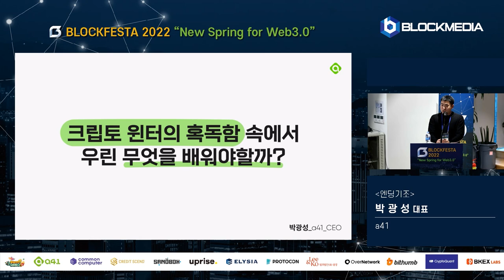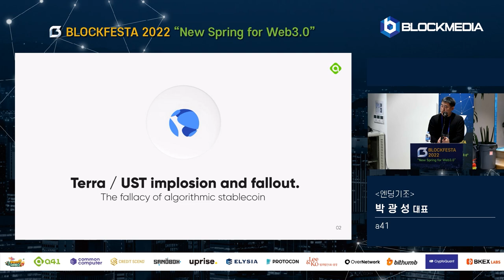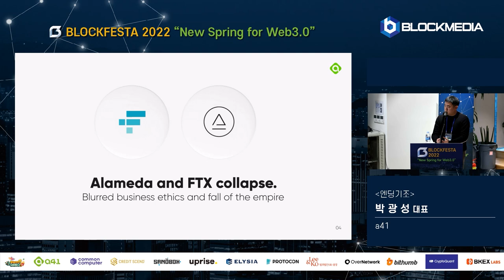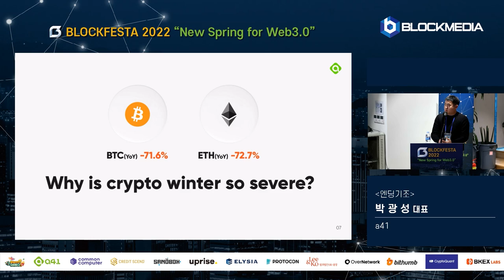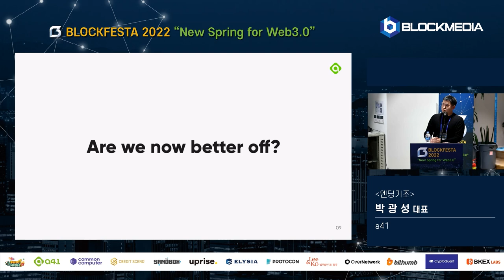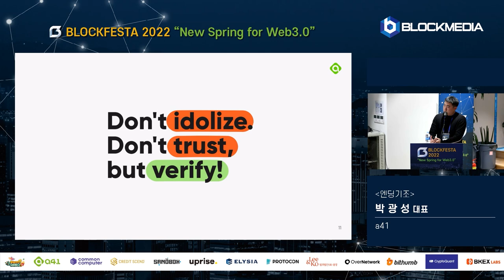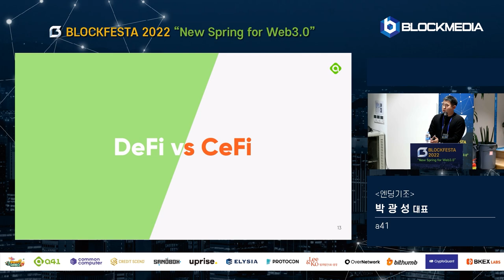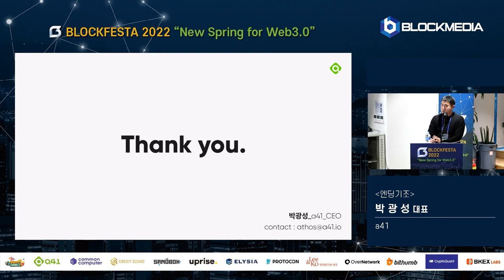[BLOCKFESTA2022] "시장 우상을 파괴하라", 크립토 윈터 후 남은 교훈 - 박광성 a41 대표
"New Spring for Web3.0", BLOCKFESTA2022에서 진행된 박광성 a41 대표님의 세션 영상입니다.

발표 주제는  '크립토 윈터의 혹독함 속에서 우린 무엇을 배워야할까?'로 진행됐습니다.

항상 저희 블록미디어와 함께해주셔서 감사드립니다.

[블록페스타 2022] 박광성 a41 대표, “시장의 우상을 파괴해야 암호화폐가 살아남을 수 있다”